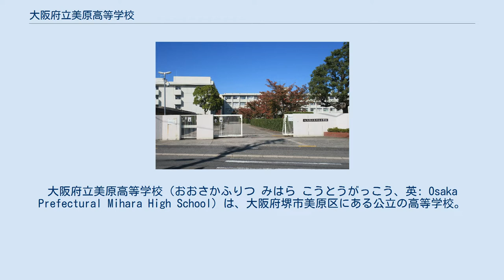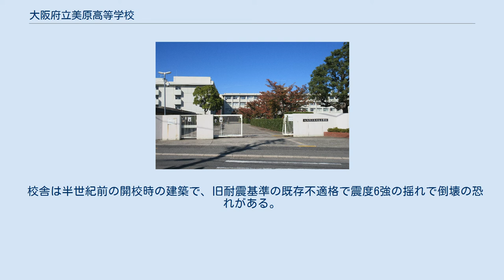大阪府立美原高等学校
大阪府立美原高等学校（おおさかふりつ みはら こうとうがっこう、英: Osaka Prefectural Mihara High School）は、大阪府堺市美原区にある公立の高等学校。
高校生急増期の昭和後期1976年に誘致運動を受け、府立102番目に新設されたマンモス校で、生徒の約9割が自転車通学の地元集中校。
 1971年（昭和46年）誕生の黒田革新府政が、高校入試で「十五の春は泣かせない」政策として、大幅に新設した府立高校の一つ。
1973年度だけで開校13校が計画され各自治体が地元誘致運動を進める中、美原町による誘致に対応して、府立102番目として1976年に開校した。
 なお、建設工事の際に須恵器や土師器などの土器片が見つかったため発掘調査。
飛鳥時代や奈良時代の掘立柱建物跡が確認されたため（平尾遺跡）、遺跡に配慮して校舎の配置を当初予定から変更した。
 教育課程は、全日制課程で普通科を設置。
1-2年生の英語と1年生の数学科では少人数授業を取り入れ、学力の定着と伸張を図っている。
またオーストラリアへの語学研修や交換留学生の受け入れ、国際理解バザーの実施などの国際理解教育にも力を入れている。
 校章は、美原の「美」を図案化し、高等学校の「高」を金色でデザインした 校歌は、小野十三郎による作詞、川澄健一による作曲。
 校舎は半世紀前の開校時の建築で、旧耐震基準の既存不適格で震度6強の揺れで倒壊の恐れがある。
 注釈 参照